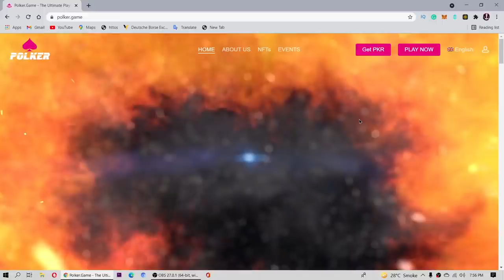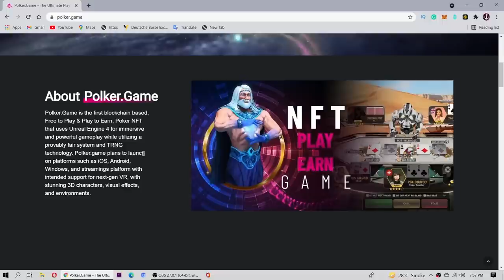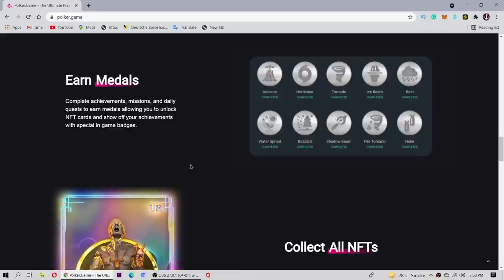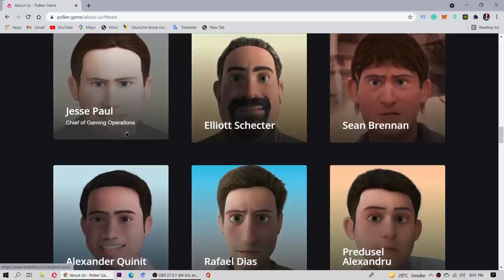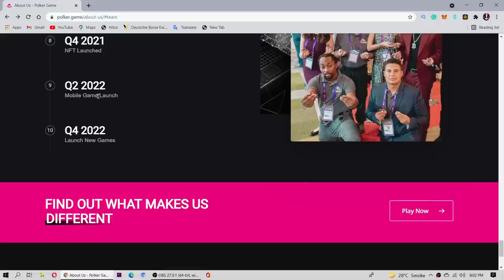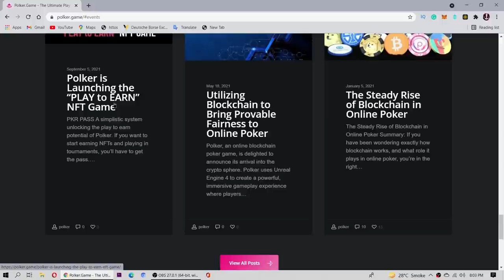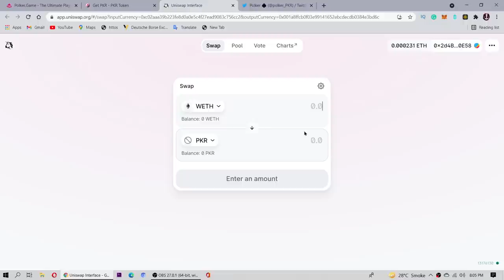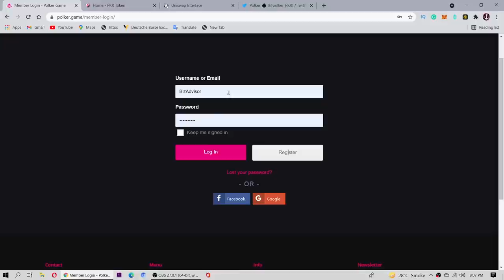Polker(PKR) Full Review | Play and Earn NFT ,token,presale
Polker.Game is the first blockchain based, Free to Play & Play to Earn, Poker NFT that uses Unreal Engine 4 for immersive and powerful gameplay while utilizing a provably fair system and TRNG technology.